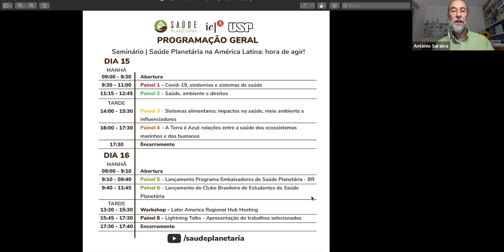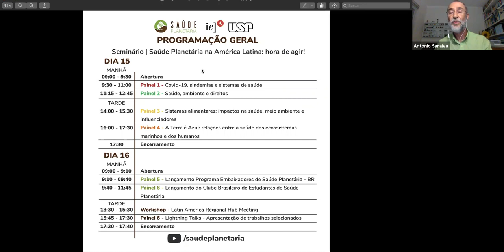Reunião da Congregação "Remoto - Videoconferência" Escola Politécnica da USP I 17/12/2020 - PARTE 02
Reunião da Congregação realizado em 17 de dezembro 2020